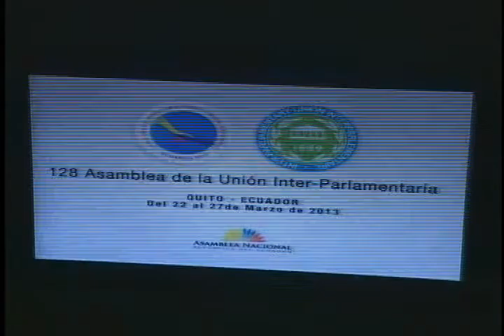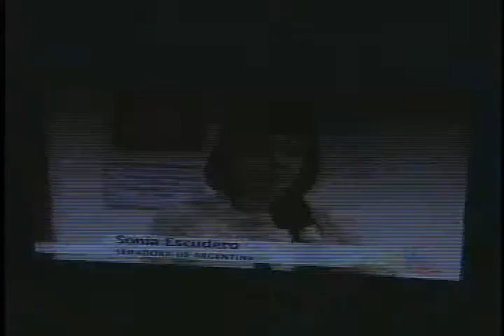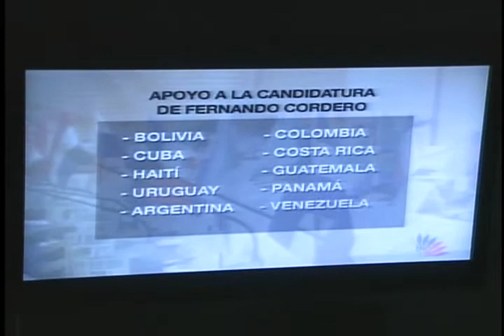SESIÓN 195 INTERVENCIÓN ASAMBLEISTA FERNANDO BUSTAMANTE